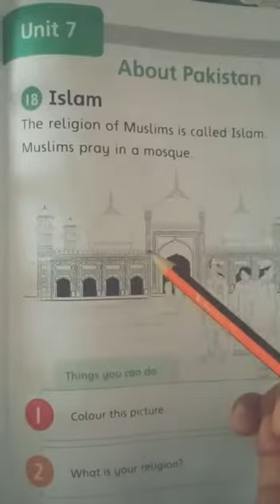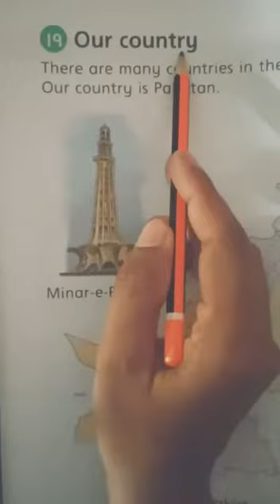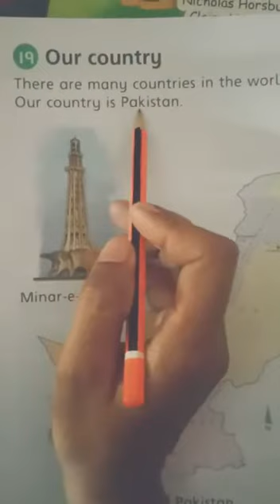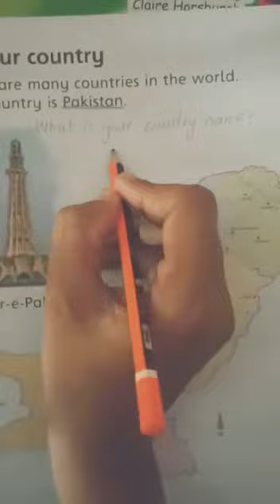Lecture no 18 Class Prep Subject SSt